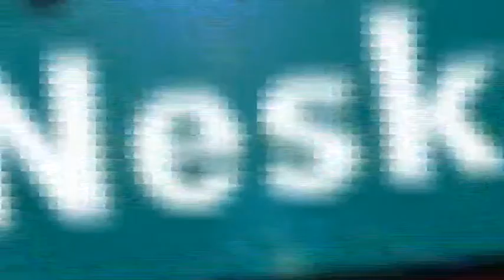Jingle Nesky Mart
Nesky Mart berlokasi di Bangka Belitung, saat ini telah memiliki cabang dan terus berkembang.

NESKY MART memprioritaskan pelayanan sebagai nilai utamanya, sejalan dengan motonya yaitu pelayanan berkualitas dengan harga pantas.

Video ini hanya merupakan portfolio EMP Studio, segala hak penggunaan dipegang oleh PT. INTINUSA PRAKARSA GLOBAL.

Composer & Arranger: EdoJK13
EMP Studio
Jk13music.com